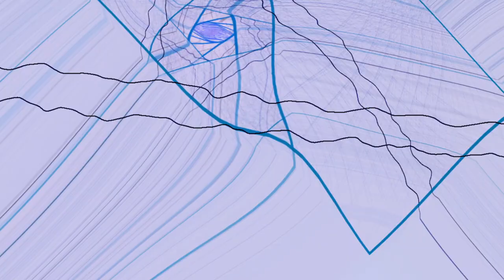Christmas Music Single - Angels We Have Heard On High (No Copyright; Creative Commons)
Christmas Music, Song Single